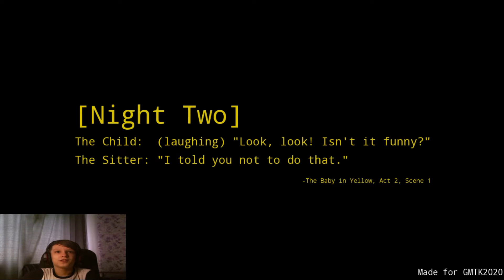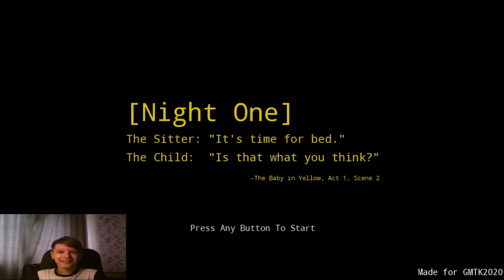УСТРОИЛСЯ НЯНЕЙ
Мне значит такие звонят и говорят следить
за каким-то малышом...

║Насчёт рекламы обращайтесь ко мне в вк или под видео
║Skype: bistrov misha (неактивен)
║Steam: zesad.nezer

Привет, я Magic Play :D